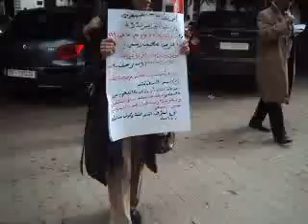A Tunisian women Sit-in front the ministry of justice 22-01-2011